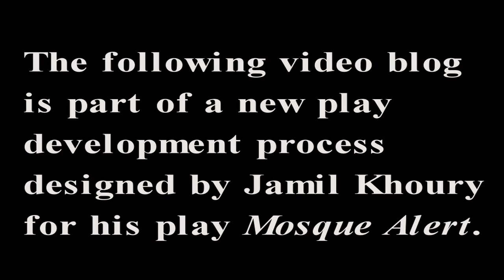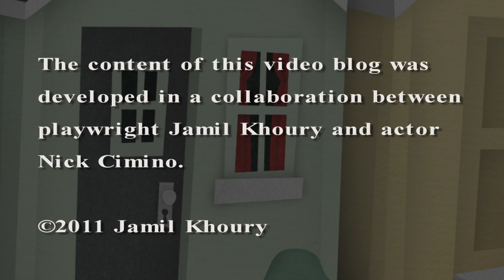Mosque Alert - Carl Baker - Mosque Politics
Carl Baker (Nicholas Cimino) blasts DuPage County Republicans, and most notably his father, for their opposition to the building of a new mosque in Naperville, IL.

This dramatized video blog is part of a new play development process designed by playwright Jamil Khoury for his play Mosque Alert.

Mosque Alert tells the story of two suburban American families living in Naperville, IL -one Christian, the other Muslim- who find their lives torn apart by a proposal to build a new mosque in their community. To engage Mosque Alert further please visit:

Conceived and Directed By: Jamil Khoury
Featuring: Nicholas Cimino
Edited By: Deann Baker
Original Music Composed By: Deann Baker